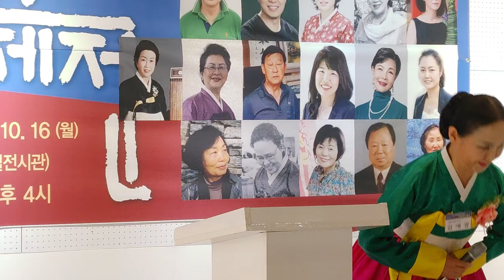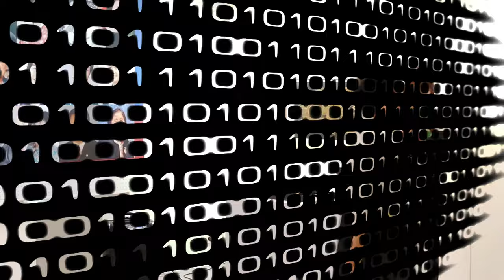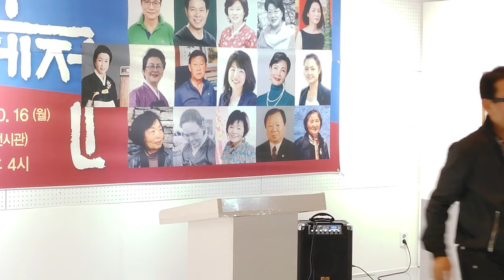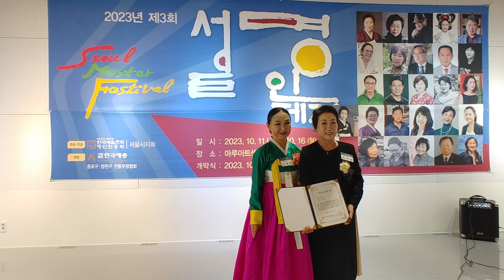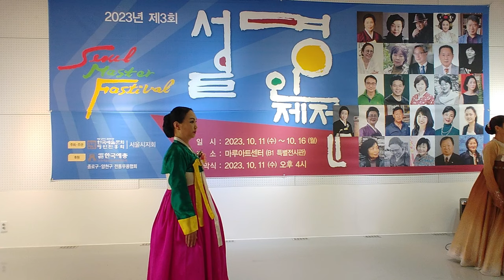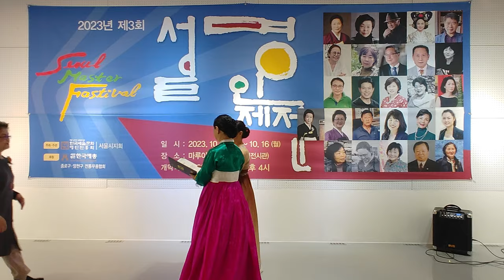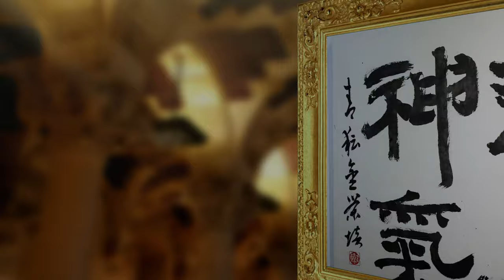2023 제3회 한국예술문화 명인진흥회 서울명인제전 2023.10.11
김애경 교수
김애경회장#2023 제3회 한국예술문화명인진흥회 서울명인제전 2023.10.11
김동식스튜디오 김동식감사장 사진잘찍는사진사김동식 촬영부장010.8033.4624
힌국예총 명인진흥회장 황의철#대한민국사단법인 미술아카데미이사장박외수#사무처장 반미정